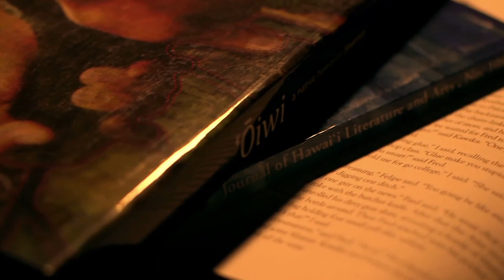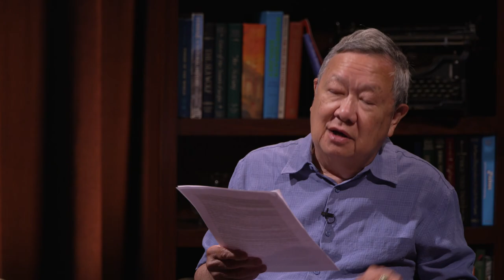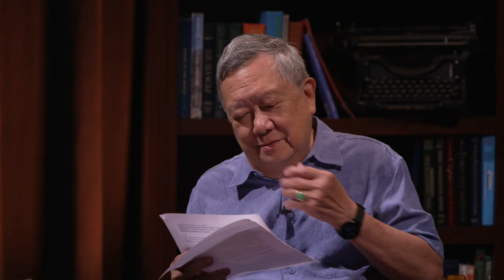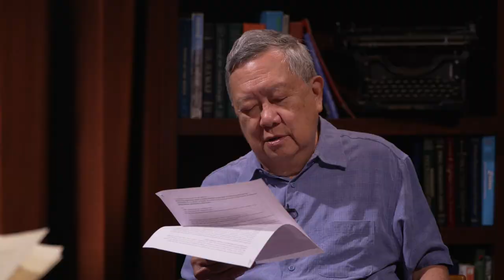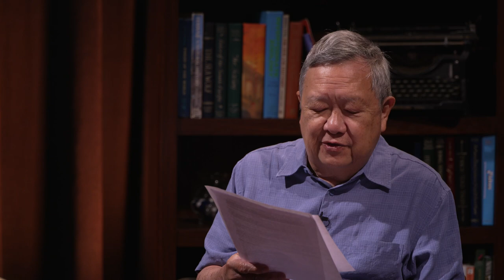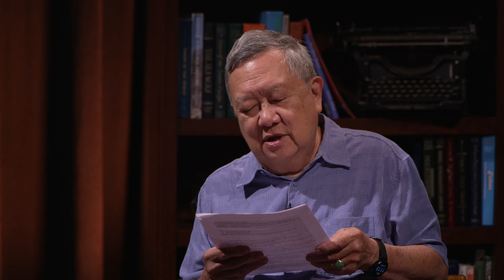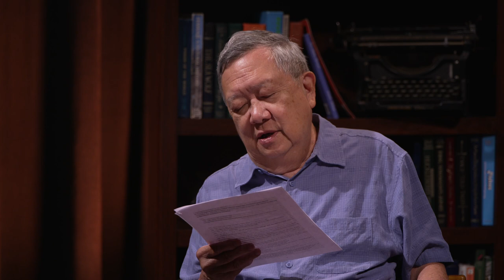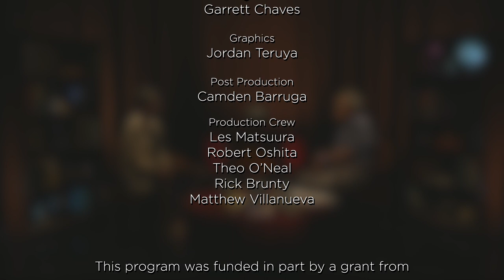The Reading Room with Darrell Lum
Darrell H. Y. Lum shares his work and creative process in The Reading Room. He is the author of Sun: Short Stories and Drama and Pass On, No Pass Back!  His plays include Oranges Are Lucky and Da Beer Can Hat.  His stories are written in Hawaiʻi Creole English (also known as Pidgin).  He is co-founder of Bamboo Ridge Press with Eric Chock.

Darrell has edited and has been published in many anthologies and collections and is the recipient of several awards including the Association for Asian American Studies National Book Award, the Elliot Cades Award for Literature, and the Hawaii Award for Literature.